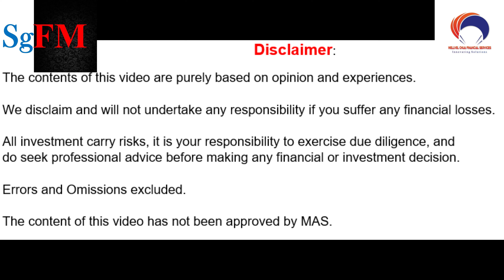Happenings in Market and Upcoming events…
Quick updates of market and what is the upcoming event that would affect the market….

If you like our contents, do feel free to be in touch.

Do "Follow" us, "Like", "Share" and "Comment".